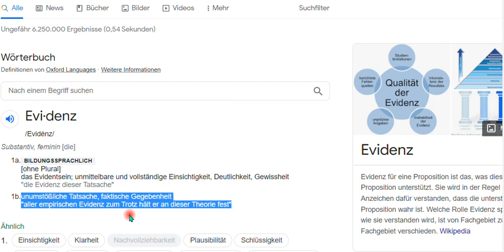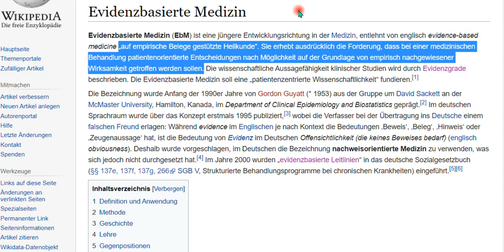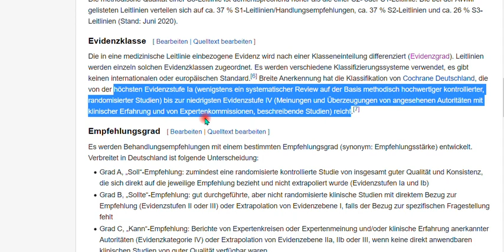Ich habe KEINE Angst, wovor denn auch?! Nachtrag 82 zum Buch “IQ ist nichts, Unbildung alles"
+++ Meinungsfreiheit im MaPhy-Forum +++ Zuerst zuhören und mitdenken! Danach sinnvoll kommentieren!
Und hier etwas Werbung, also der Link zu meinem zweiten Buch "IQ ..."

Björn Köhler